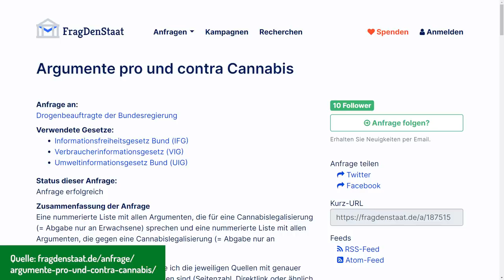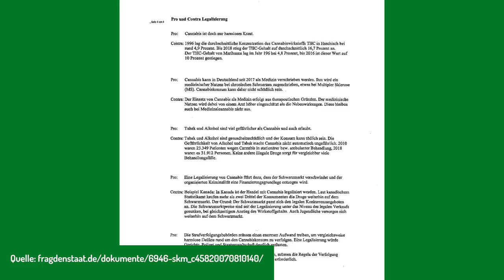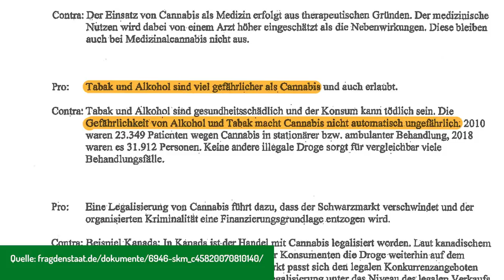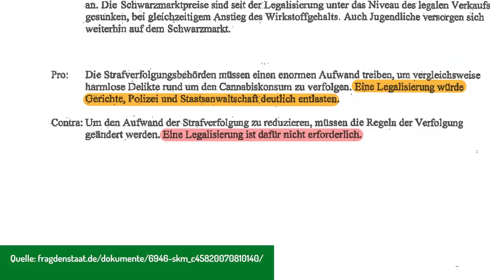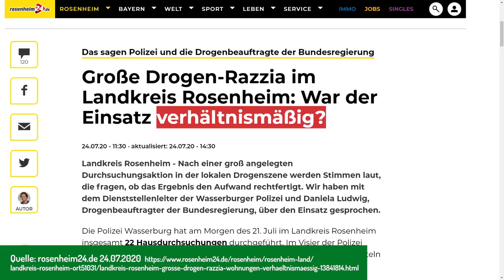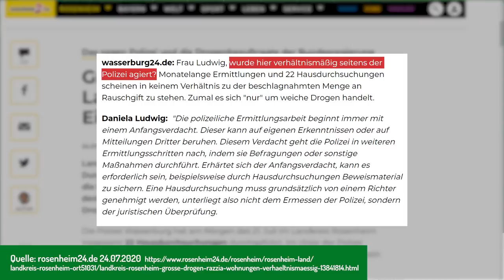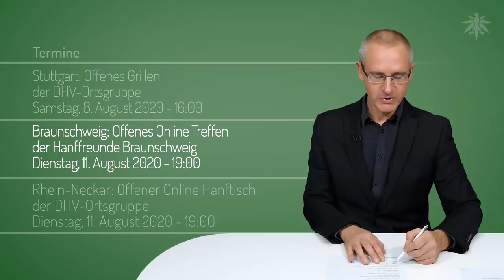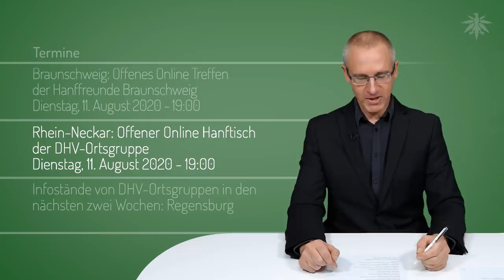Daniela Ludwig: Anti-Cannabis-Brief an CDU/CSU | DHV-News #258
0:00 • Intro
1:03 • Daniela Ludwig: Anti-Cannabis-Brief an CDU/CSU
12:50 • Drogen und Corona
17:52 • USA: Joe Biden und Demokraten nicht für Legalisierung
20:34 • Guerilla-Growing: Hanf statt Senf
22:43 • Hanffahne vor Rathaus in Bargteheide
23:59 • Termine
25:18 • Outro

Die Tonspur der Sendung steht hier als Audio-Podcast zum downloaden oder direkt hören zur Verfügung

• Daniela Ludwig, Anti-Cannabis-Beauftragte der Unionsfraktion

FragDenStaat.de, Schreiben der Drogenbauftragte an die Unionsfraktion zu Cannabis
Dieses Dokument ist Teil der Anfrage „Argumente pro und contra Cannabis“

Tilo Jung Youtube, 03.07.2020: Drogenbeauftragte Daniela Ludwig (CSU) über Drogenaffinität der Jugend | BPK 1. Juli 2020

 Rosenheim24, 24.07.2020: Das sagen Polizei und die Drogenbeauftragte der Bundesregierung - Große Drogen-Razzia im Landkreis Rosenheim: War der Einsatz verhältnismäßig?

• Drogen und Corona

Der Standard, 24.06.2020: Drogen und Corona - Studie: Mehr Alkohol- und Cannabiskonsum während Corona-Lockdowns

• USA: Joe Biden und Demokraten nicht für Legalisierung

marijuanamoment.net, 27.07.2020: Democratic Party Delegates Reject Marijuana Legalization Amendment To 2020 Policy Platform

• Guerilla-Growing: Hanf statt Senf

Hessenschau, 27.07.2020: Ackerfläche in Usingen Polizei erntet säckeweise Cannabis

Süddeutsche, 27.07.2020: Kriminalität - Usingen: Spaziergängerin findet auf Feld Hunderte von Hanfpflanzen

topagrar.com, 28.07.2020: Hessen - Saatgut verunreinigt? Landwirt sät Hanf mit Blühmischung aus

Neue Westfälische, 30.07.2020: Ehepaar pflanzt dank verunreinigter Saatmischung für Blumenwiese Hanf an (Paywall)

• Hanffahne vor Rathaus in Bargteheide

Bargteheide Facebookgruppe, 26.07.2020: Foto und Diskussion, Hanfflagge vor Rathaus

Regensburg: Offenes Treffen der DHV Ortsgruppe
Sonntag, 2. August 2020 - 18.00

Rhein-Neckar: Offenes Online Treffen der DHV-Ortsgruppe
Montag, 3. August 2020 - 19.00

Stuttgart: Offenes Treffen der DHV Ortsgruppe
Dienstag, 4. August 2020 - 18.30

Hanfparade: Online Demonstration
Samstag, 8. August 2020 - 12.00

Stuttgart: Offenes Grillen der DHV Ortsgruppe
Samstag, 8. August 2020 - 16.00

Braunschweig: Offenes Online Treffen der Hanffreunde Braunschweig
Dienstag, 11. August 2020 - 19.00

Rhein-Neckar: Offener Online Hanftisch der DHV-Ortsgruppe

Infostände von DHV-Ortsgruppen in den nächsten zwei Wochen:
Regensburg